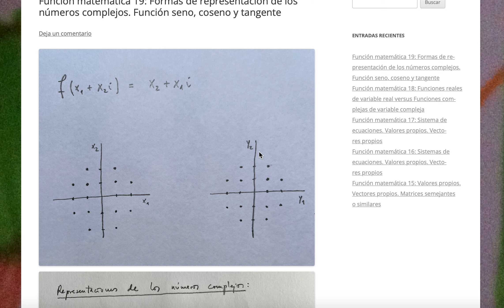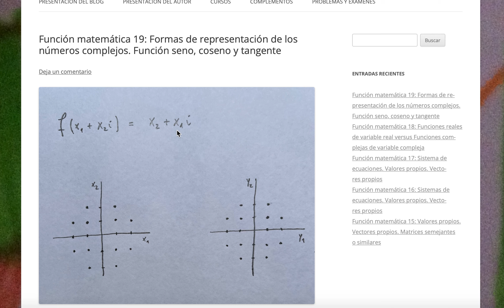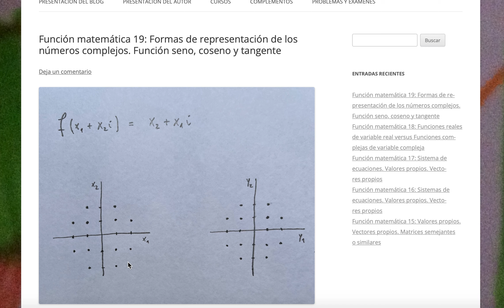Función matemática 19: Formas de representación de los números complejos. Función seno y coseno